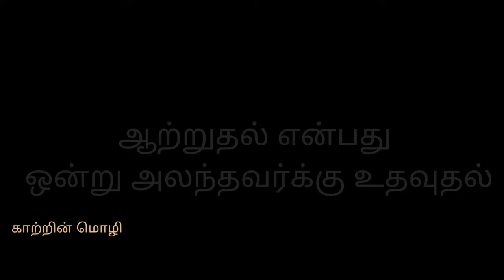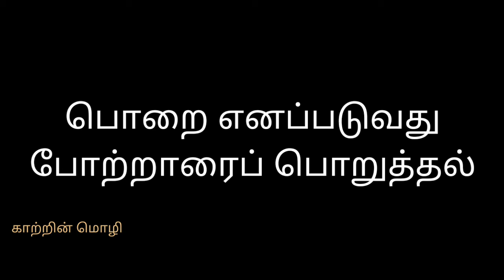8 தமிழ்|பாடறிந்து ஒழுகுதல் | மனப்பாடப்பாடல்